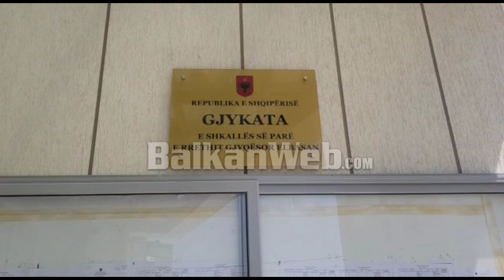“Gjyqi për Florenc Çapjan e dy gazetarët e AMA, blindohet gjykata”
Edhe pse fundjavë në Gjykatën e Rrethit Gjyqësor të Elbasanit kjo e diel është një ditë pune jashtëzanisht e mbingarkuar. Gjatë kësaj dite po jepen rreth 20 masa sigurie për të arrestuarit gjatë operacioneve "Tranzit","Krasta" "Ama" si dhe për të arrestuarit pas protestës antiqeveritare të zhvilluar në mesjavë në Librazhd.

Fillimisht kanë filluar seancat për caktimin e masës së sigurisë për të arrestuarit e operacionit "Krasta" si dhe për gazetarët e arrestuar nga përgjimet. Seancat të gjitha po zhvillohen me dyer të mbyllura. Pēr të arrestuarit gjatë operacionit "Krasta " masa e sigurisë do të jepet nga gjyqtarja Idush Maliqi dhe ajo e AMA-s, Matilda Fetahu. Ndërsa për çështjen "Ama", gjyqtare është Matilda Fetahu dhe Prokuror Ritvan Sukaj.